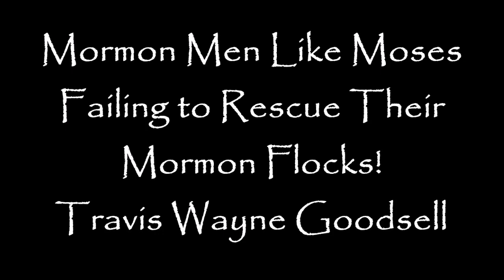Mormon Men Like Moses Failing to Rescue Their Mormon Flocks!!!